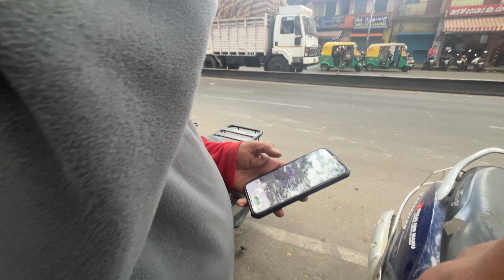ಒಂದು ಚಿಕ್ಕ ಕೆಲಸಕ್ಕೆ full day | Kannada Vlogs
lots of  ❤️